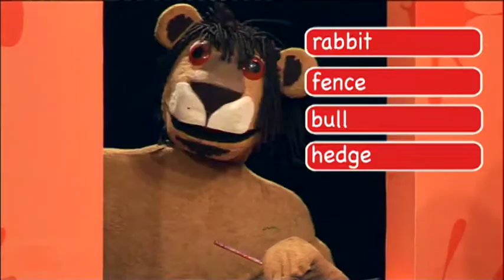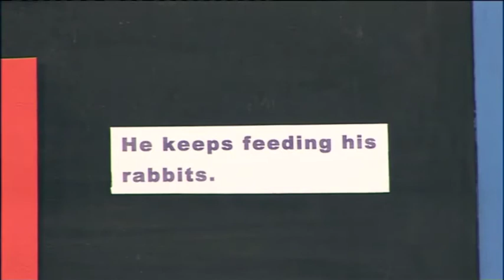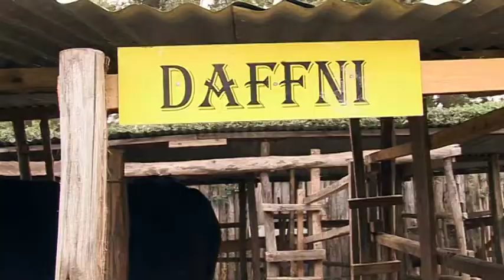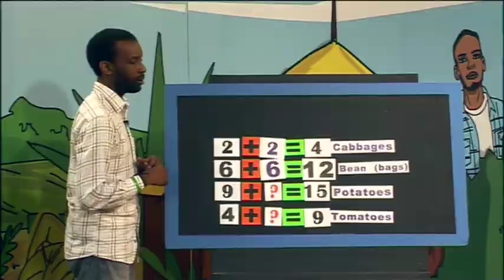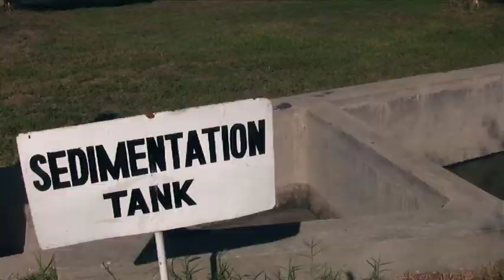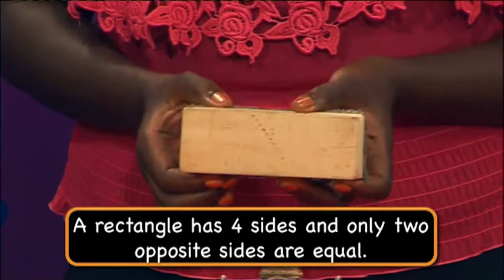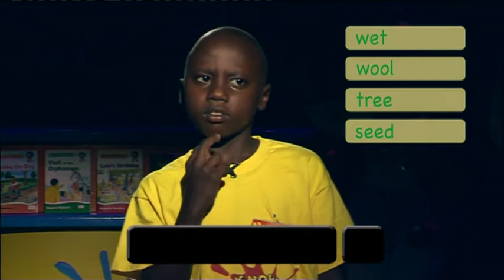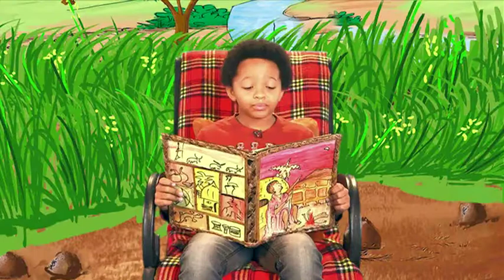KnowZone Std 2: Episode 31 - The Farm 2